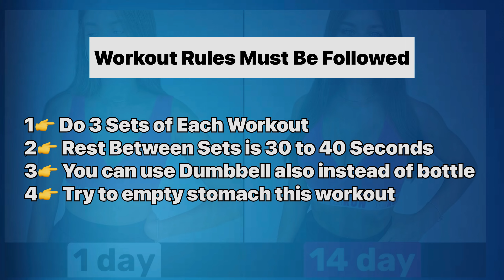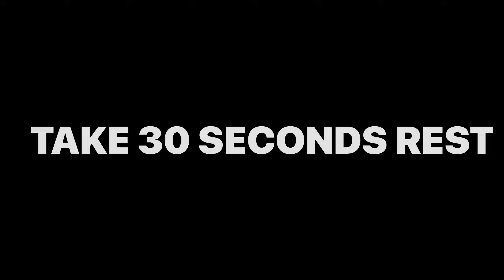DAY 17 | Upper Body Growth Challenge | Grow | Lift | Toned | 20 Days Challenge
Online Coaching: This includes your custom nutrition plan, Custom exercise plan, supplement guidance, and Weekly update after every 25 days I’ll change your plan to get faster results 🏋️‍♂️
➡️( home-based training)
Monthly charges For Online Coaching:

For Indians

Rs. 2500 ▪️for 4 weeks
Rs. 4999  ▪️for 12 weeks 🙏

For NRI

🔴Customized ENJOYABLE Diet & Workout.
✅ Bulking, Cutting, General Weight Loss
✅Available for MALE & FEMALE
✅Full Workout Plans
✅Perfectly Calculated
✅Complete Cardio Guide
✅Supplement Guide & List
✅Extended Nutritional Tips
✅1 on 1 Support by WhatsApp
✅Vegan Plans Available
🔴Note /-🔉 Discount Is going On 🔔

Online Coaching for weight loss or weight gain

Best Workout Dress For Girls & Garments also the link is -
BEST SKINCARE PRODUCT
▶ Clinic Brightening Night Cream
▶ Vitamin C Serum - Skin Clearing
▶Multipurpose Beauty Gel
▶Acne Scar Removal

▶workout bra for women for GYM
▶Workout pants for women for gym or Home-
▶Best Workout Shoes For Girls
▶T-Shirts for Girls
▶Workout Equipment for girls -
▶Resistance Band- -
▶Resistance Tube
▶Dumbbell For home Workout- ( Advanced level )
▶Dumbbell For home Workout- ( Beginners level )
▶Yoga Mat-
▶skipping rope for women-

Best Supplements For girls
▶Protein -
▶BCAA-
▶Multivitamin-
▶Omega 3-
▶Joint pain Supplement

▶Chia Seeds For Weight Loss
▶skipping rope for  weight loss
▶Aerobics ball for women
▶Best Apple Cyder Vinegar
▶Resistance Tube for Workout
▶Yoga Mat

OTHER BEST PRODUCT
▶Best Protein For Girls
▶Best Green Tea
▶Cheapest Whey Protein
▶Best Black Leggings Tights for Women
▶Best Protein For Body
▶Best Face Wash Girls / Boys
▶Best multivitamin For Girls